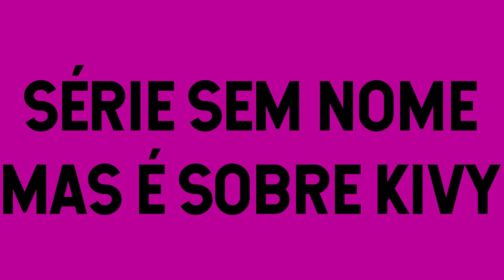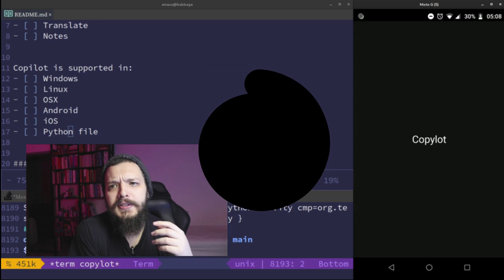Python mobile em produção?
Será que é possível rodar kivy em ambiente de produção? O que falta nesse ambiente para que seja possível? Bora navegar juntos nessa saga para saber se essa é uma boa escolha?

Ajude o Canal:
- Chave PIX: Chave pix: 5363bcfa-aacd-4a87-84c3-917305af4a65